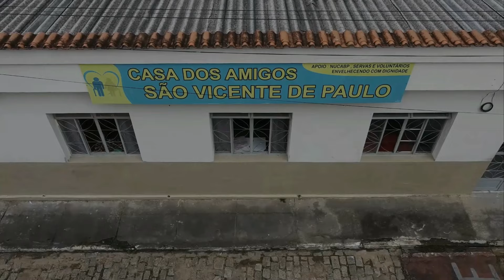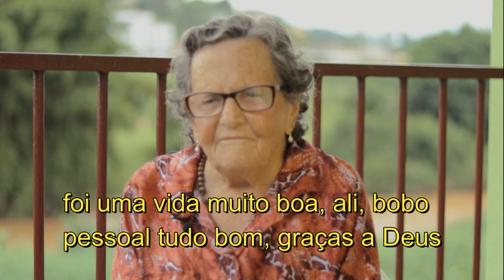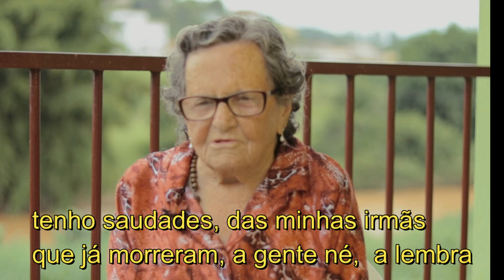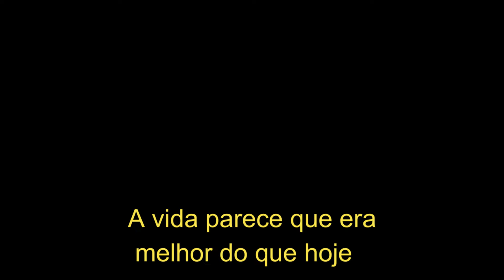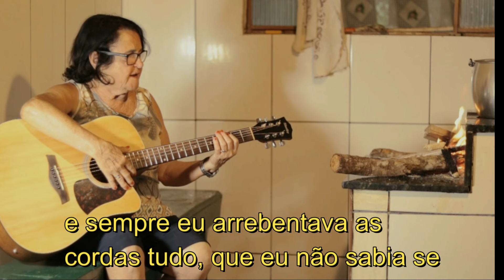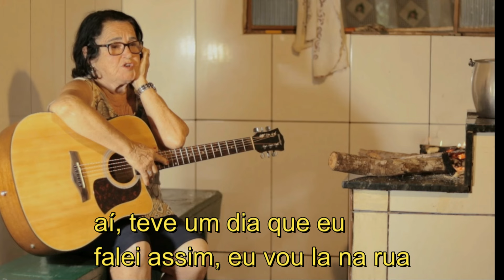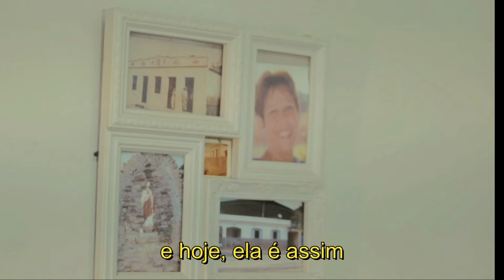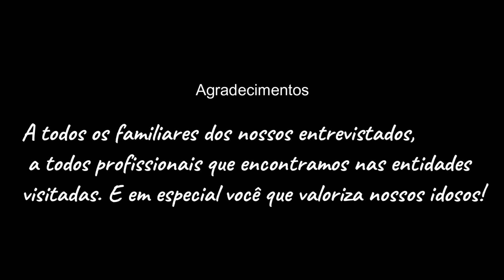Viva o Saber Vivo Sabedoria dos idosos de Porto Firme Filme oficial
Esse vídeo foi criado com apoio e incentivo da LEI PAULO GUSTAVO.
Nosso desejo era poder gravar com todos os idosos de nossa cidade, Porto Firme. São pessoas ricas de informação e com muita bagagens. Mas existe muita coisa antes de um registro como esse.

Agradecemos com muito carinho a todas as famílias que nos receberam, aos incentivadores. Nós nos doamos ao máximo para esse projeto sair do papel, mas sem as pessoas envolvidas, não seria possível.
Gratidão, espero que gostem e que esse registro seja fonte de inspiração e de mais amor com nossos idosos.